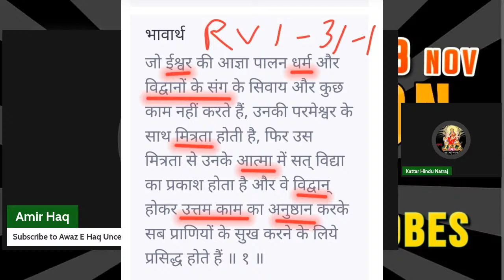AMIRHAQ, Question & Answer Session Ep.64, Inviting Islamophobes 08/11/2024 PART 03